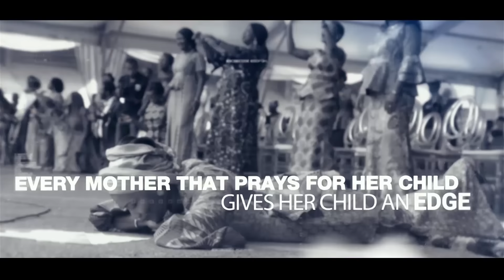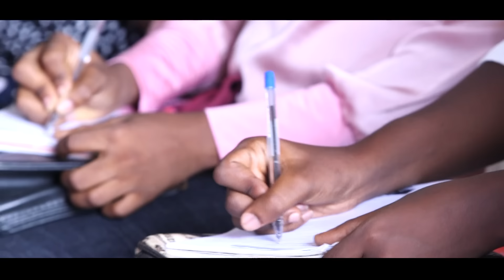MARRYMATICS || Part 1 || Funke Felix-Adejumo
Lasting Marriage guidelines for the singles, married, parents and in-laws.

On This Video:

Watch Rev. Funke Felix-Adejumo's exposition on built to last Marriage guidelines for the singles, married, parents and in-laws.

Other Links:

For daily updates about her programmes and events, visit her website and follow her on social media platforms: -